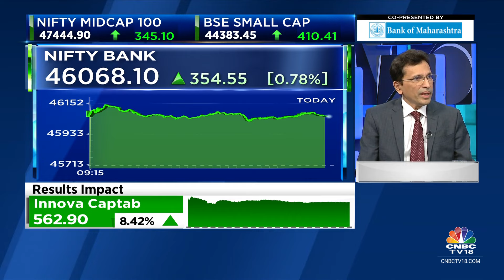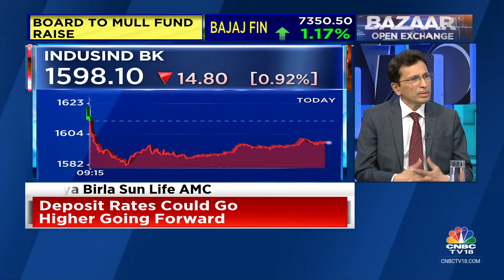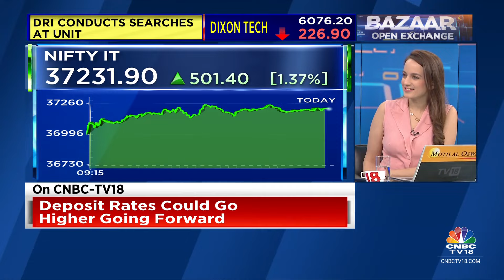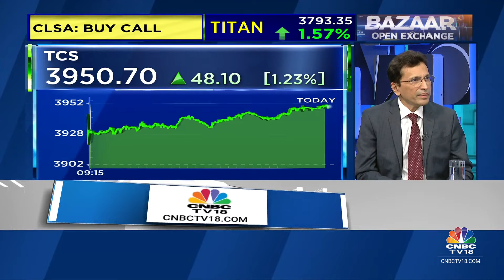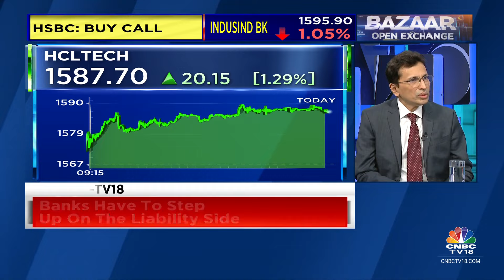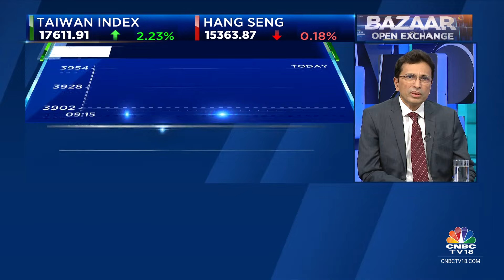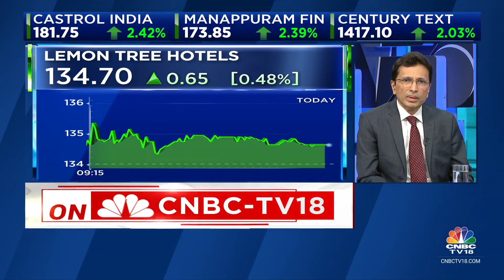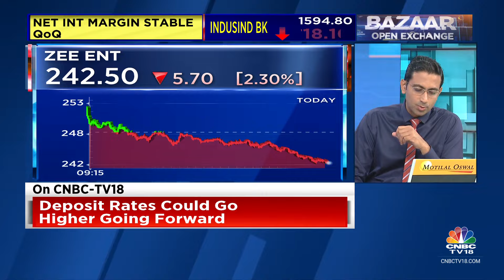Would Look At Adding I.T. Stocks At Any Declines And Add Weightage: Aditya Birla Sun Life AMC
Market Master | Expecting 8-10% growth in the IT space says Mahesh Patil of Aditya Birla Sun Life AMC. He tells Prashant Nair, Sonia Shenoy and Reema Tendulkar that they would look at adding IT stocks at any declines and add weightage

n18oc_business